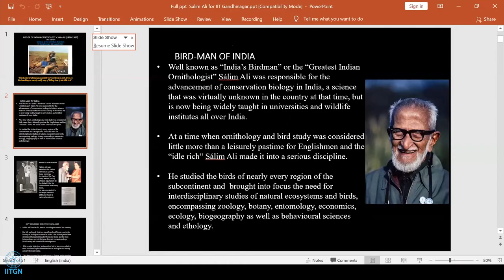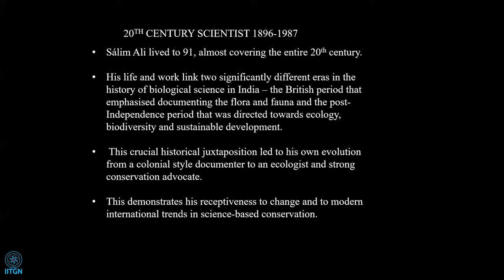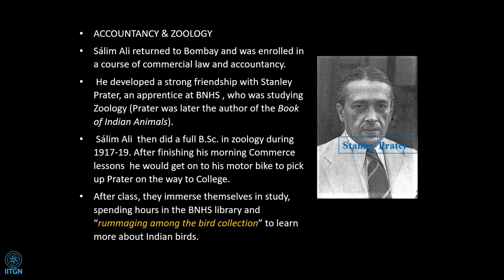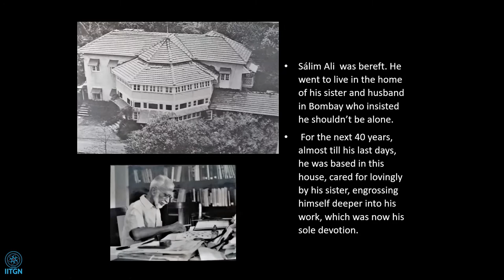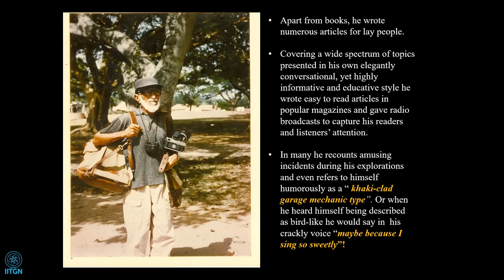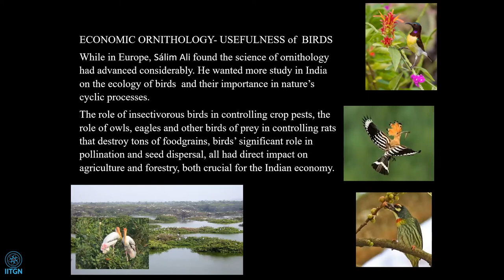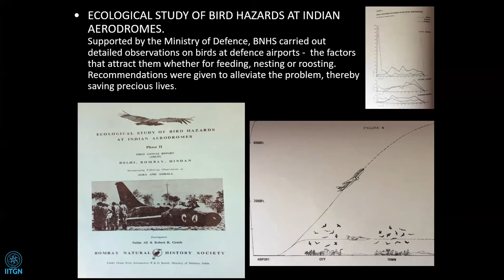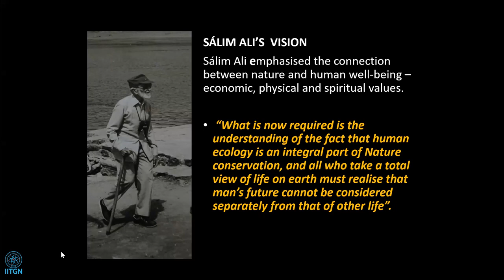Sálim Ali – Father of Indian Ornithology | Tara Gandhi | Seminar Series on Indian Scientists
“Sálim Ali – Father of Indian Ornithology”

Abstract: Well known as “India’s Birdman” or the “Greatest Indian Ornithologist” Sálim Ali made significant contributions to the advancement of conservation biology in India, a science that was virtually unknown in the country at that time. He brought into focus the need for interdisciplinary studies of natural ecosystems and birds, encompassing botany, entomology, economics, biogeography as well as behavioural sciences and ethology.

Sálim Ali’s came from a privileged background, yet he preferred not to join his family’s lucrative businesses and chose a tough outdoor life. He took on major ornithological surveys all over the country, spending months camping in rough field conditions. The systematic and detailed records he kept during these expeditions were the basis for his 10 Volume Handbook of the Birds of India and Pakistan, which is still a valued reference.

After Independence, Sálim Ali became the president of the Bombay Natural History Society (BNHS), heading the organisation for the rest of his life. Under his leadership, the BNHS became a prestigious institution for nature conservation and scientific research.

This talk traces the life and times of a pioneering scientist, a Padma Vibhushan awardee, who could engage with people from all walks of life. An influential figure who persuaded those in power to take action for wildlife conservation; a teacher who expected the highest standards by setting an example with his own meticulous work; yet looking at nature with almost child-like wonderment. The unique qualities of his personality earned him admiration and respect which is evident even today.